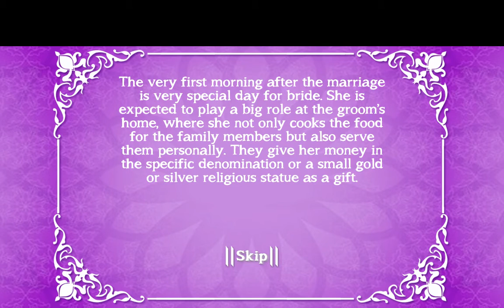# पहली रसोई # - शादी के बाद लड़की की पहली रसोई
The Indian marriage, according to Hindu beliefs are made in heaven, and once you are married life is going to change completely with the great Indian First night and Great Honeymoon at an exotic location and many other responsibilities in the routine life. And as the time pass by they will have a new chapter of life. So get ready to enjoy Our third part of Indian Wedding game Indian Wedding Honeymoon Part 3.

Indian Wedding Honeymoon game, Enjoy romantic level in this Indian wedding suhagrat game.

# Key Features

Arrange the first night of marriage in the first night game
Make the first dish in this wedding cooking game
Make plans for a honeymoon in this indian wedding game
Pack their bags for a honeymoon in bag packing game
Help the couple to check-in at the airport game
Have some refreshing activities in the beach game
Play some crazy kissing prank games
Enjoy the swimming game in the sea with the wedding couple
Make delicious food in the cooking game
Perform different spa activities in wedding spa salon game
Take a bath together in this honeymoon game
Steam bath with kissing prank for lots of fun
Experience love moments at the beach sunset
Help the bride in pregnancy test
Capture some awesome photos in wedding photo shoot game